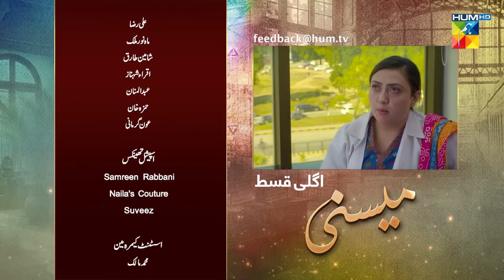Meesni - Episode 25 Teaser ( Bilal Qureshi, Mamia ) 8th February 2023 - HUM TV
CAST:

Bilal Qureshi
Sharmeen Kashif
Faiq Khan
Arsalan Butt
Najiba Faiz
Mamia
Ahmad Taha Ghani
Haseeb Khan
Laila Zuberi
Faiza Gilani
Ali Raza
Sikandar Nawaz
Tahira Imam
Iqra Shahnaz
Kashaf Noor
Abdul Manan
Soofia